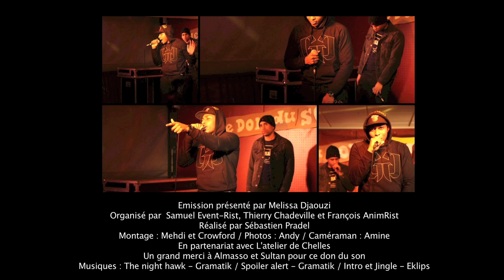Don du son - Sultan